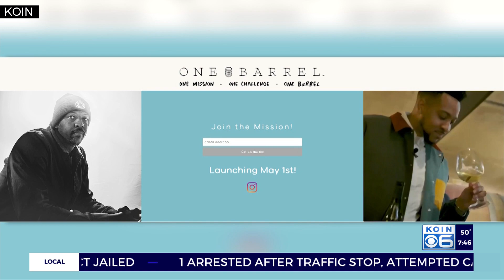Willamette Valley wineries team up for One Barrel Challenge